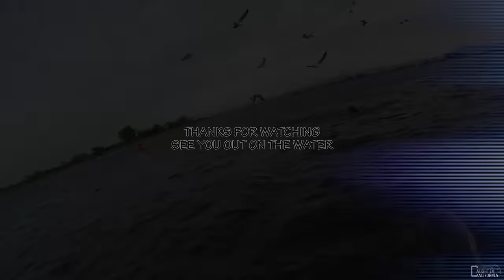24KSportFishing Delta Spring Striper May 5th 2018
24KSportFishing Delta Spring Striper May 5th 2018

Could not find fish for miles, What the hell guys! Temps good, conditions good, just the fish were no were to be found, they were scattered in small groups, sonar picked up very small groups. Wasn't great on the Delta.

If I were targetting Large mouth Bass, I would have landed some, but I am after large stripers, not small fish